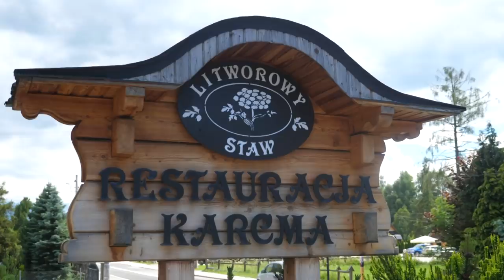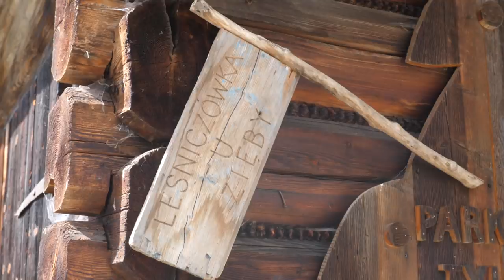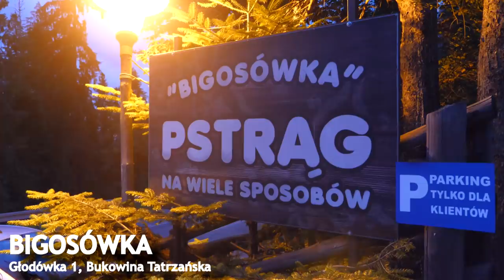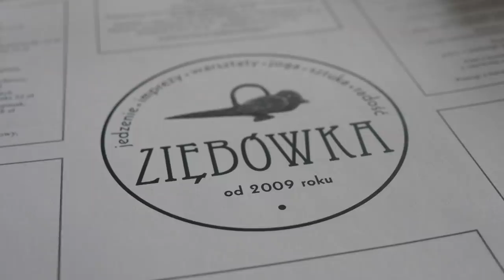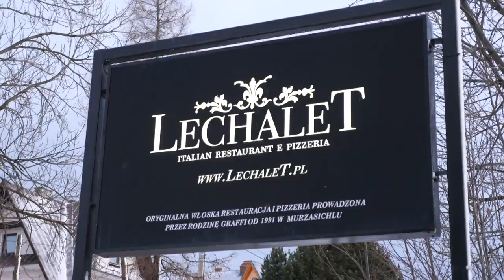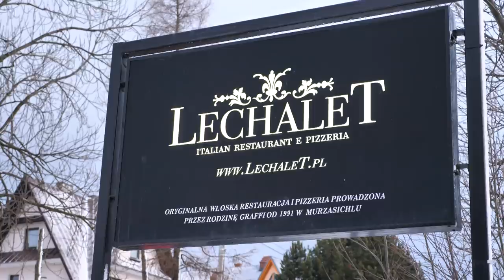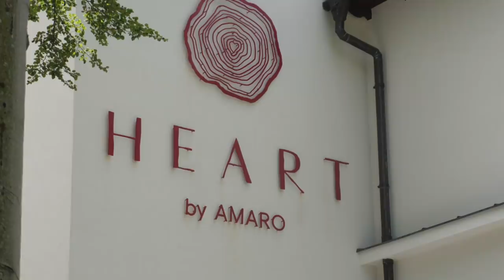PODHALE: JEDZENIE i RESTAURACJE na Podhalu [okolice Zakopanego] TATRY 2020 | GASTRO VLOG #340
Dziś zapraszam w polskie góry! Tym razem nie Zakopane, a okolice Zakopanego. Sprawdzamy jedzenie i restauracje na Podhalu. Jak Podhale i Tatry wypadają kulinarnie? O tym w dzisiejszym odcinku z serii GASTRO VLOG i mini serii GASTRO TATRY! Zarpaszam do oglądania, Maciej je (Podhale 2020).

00:00 - Litworowy Staw
04:25 - Leśniczówka u Zięby
10:17 - Bigosówka
13:16 - Schronisko Smaków
13:36 - Restauracja Ziębówka
17:20 - Niedźwiedzia Residence
18:09 - Lechalet
18:39 - Markowa Zagroda